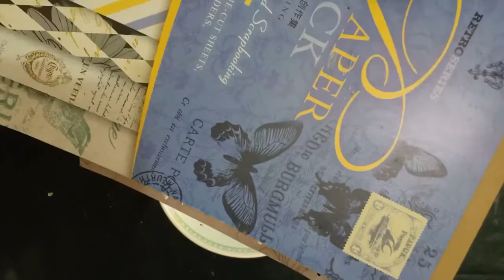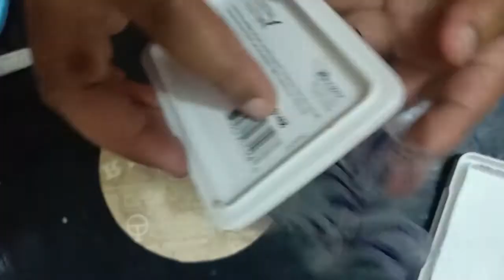Altered CD for beginners